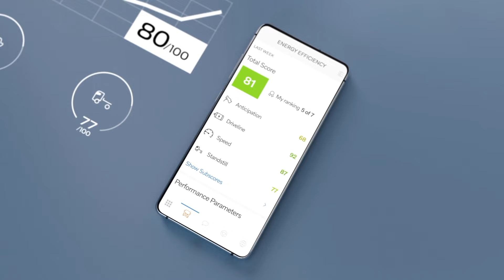Volvo Trucks: la manera fácil de aumentar la productividad con camiones eléctricos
Cuando opta por la electricidad, el servicio ENERGY AND ENVIRONMENT de Volvo Trucks proporciona información valiosa sobre el rendimiento de sus camiones y conductores. Con estadísticas e informes detallados, aprovechará al máximo cada kilovatio hora. En conjunto, el servicio de Energía y Medio Ambiente, disponible a través de la interfaz digital Volvo Connect, lo ayudará a ahorrar energía y aumentar la productividad de su negocio de transporte.